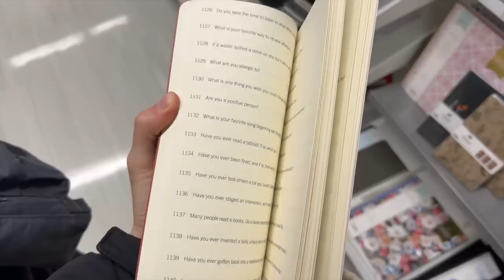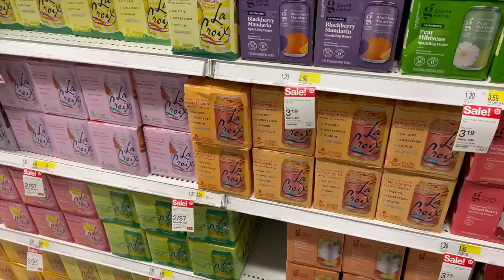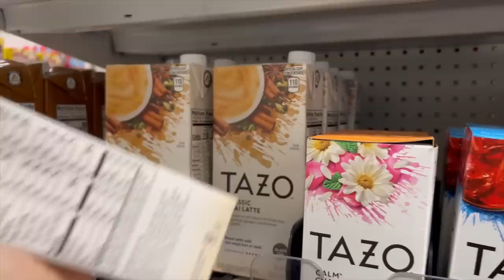My first time at target & a haul!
I didnt know whether to post this or not but you guys have been requesting I do on the NY vlogs so here ya go, THE LAST NEW YORK VLOG !! Sorry I have been MIA on this channel for so long, but do not fret i have a lot more vlogs ready to post :D